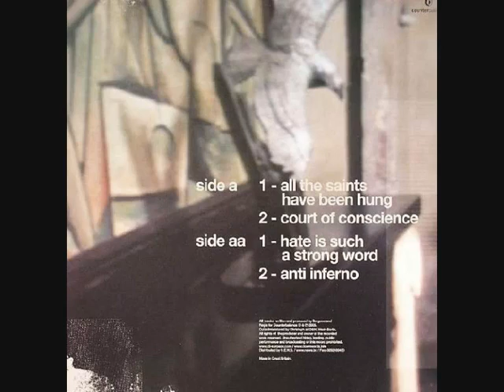British Murder Boys - Anti Inferno